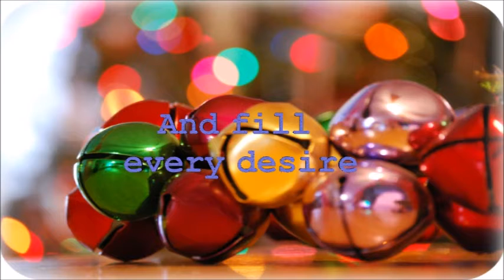Unique Merry Christmas, wishes, greetings, Beautiful, Video, Whatsapp, message